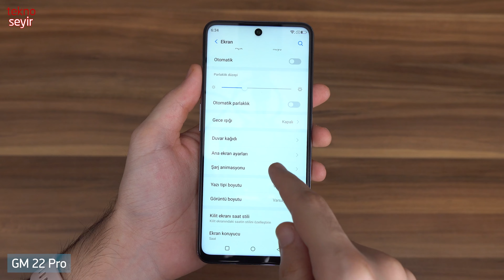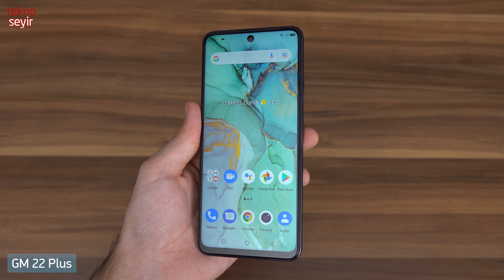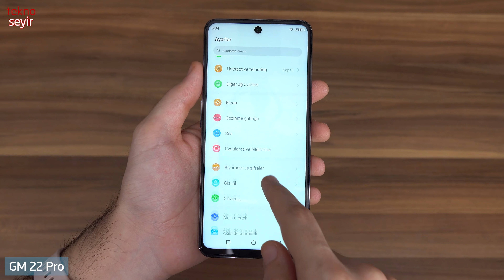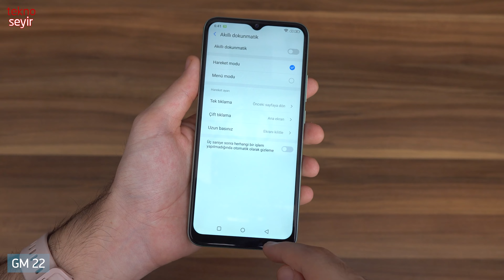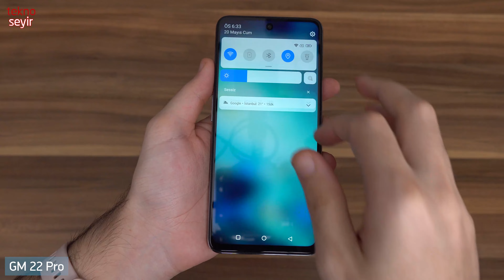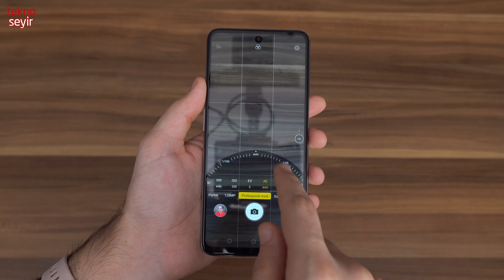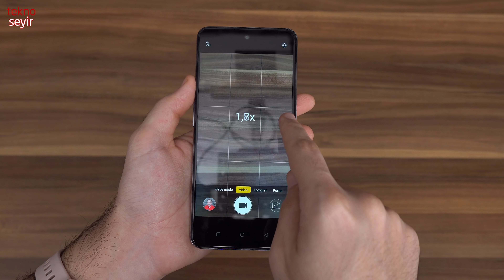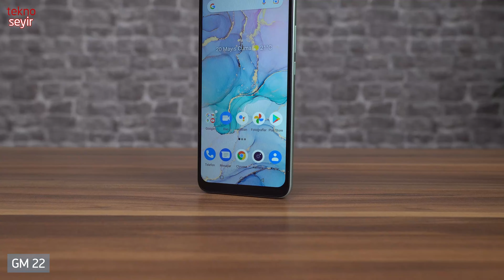General Mobile GM22 Serisi Toplu İnceleme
General Mobile GM22 serisinin üç modelini, GM22, GM22 Pro ve GM 22 Plus, Levent Pekcan ve Umut Koçak inceliyor.